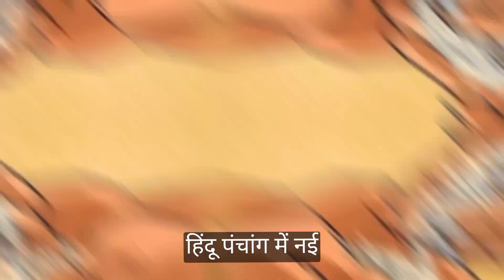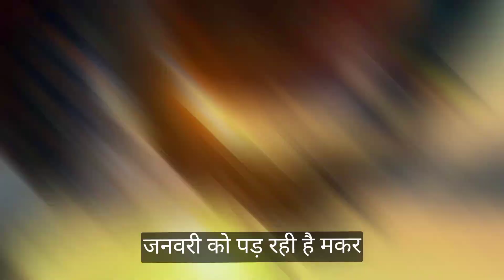Makar Sankranti Kab Hai 2024 | कब है मकर संक्रांति? | जानें शुभ मुहूर्त और महत्व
मकर संक्रांति हिन्दुओं का प्रमुख पर्व होता है। पौष मास में जब सूर्य मकर राशि में प्रवेश करता है, तब ये पर्व मनाया जाता है। इस साल मकर संक्रांति 15 जनवरी को मनाया जाएगा। मकर संक्रांति से ही ऋतु परिवर्तन भी होने लगता है. इस दिन स्नान और दान-पुण्य जैसे कार्यों का विशेष महत्व माना जाता है। मकर संक्रांति के दिन खिचड़ी बनाने और खाने का खास महत्व होता है। इसी कारण इस पर्व को कई जगहों पर खिचड़ी का पर्व भी कहा जाता है।

ऐसी मान्यता है कि इसी त्यौहार पर सूर्य देव अपने पुत्र शनि से मिलने के लिए आते हैं. सूर्य और शनि का सम्बन्ध इस पर्व से होने के कारण यह काफी महत्वपूर्ण हो जाता है। आम तौर पर शुक्र का उदय भी लगभग इसी समय होता है इसलिए यहां से शुभ कार्यों की शुरुआत होती है।

मकर संक्रांति का शुभ मुहूर्त
(Makar Sankranti 2024 Shubh Muhurat)

उदयातिथि के अनुसार, मकर संक्रांति इस बार 15 जनवरी 2024 को मनाई जाएगी। इस दिन सूर्य रात 2 बजकर 54 मिनट पर मकर राशि में प्रवेश करेंगे।

मकर संक्रांति पुण्यकाल - सुबह 07 बजकर 15 मिनट से शाम 06 बजकर 21 मिनट तक।
मकर संक्रांति महा पुण्यकाल -सुबह 07 बजकर 15 मिनट से सुबह 09 बजकर 06 मिनट तक।

2024 mein makar sankranti kab hai
makar sankranti 2024 kab ki hai
मकर संक्रांति कब है 2024 में